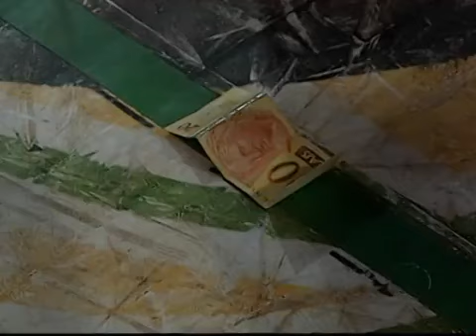Globo Esporte - Matéria especial com a lenda Hélio Rubens e seu estilo campeão